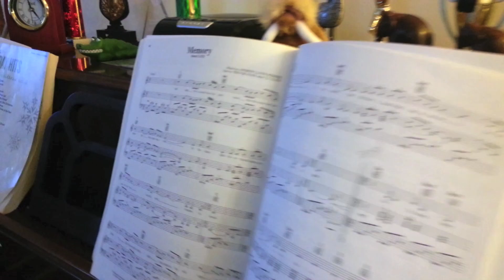Frozen and Playdate! (Vlog 7) (1/17/14)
Frozen was amazing. It was so amazing that I made my user picture on the Mac the snowflake. I still hate snow. Except when it gives us snow days, like today!